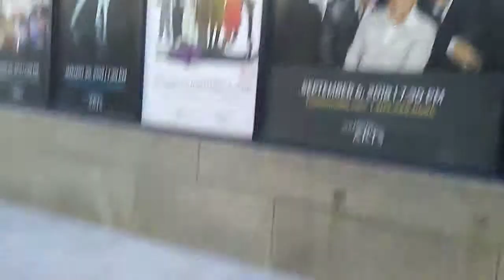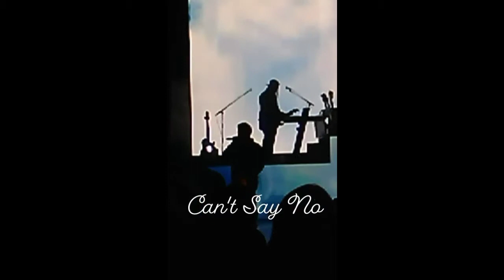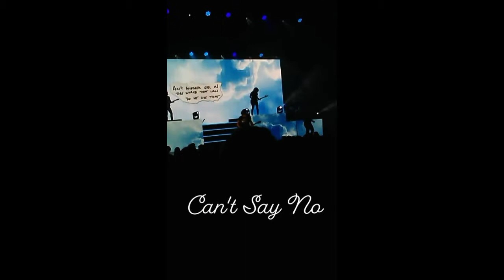My first Dan and Shay Concert/Vlog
This is my first vlog and Dan and Shay concert! These are the things my mom and I did along the way and at the concert! Enjoy!